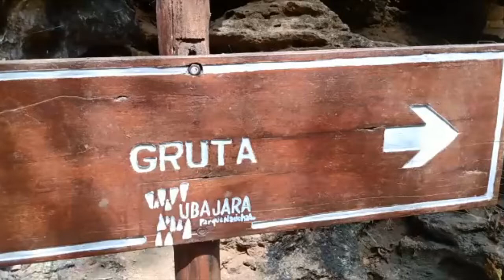DIOGO NO CEARÁ